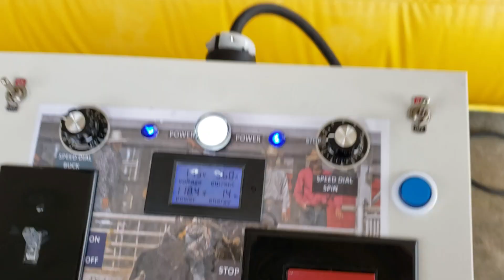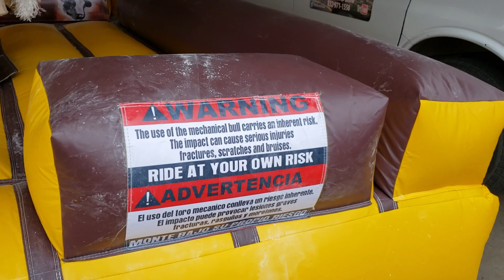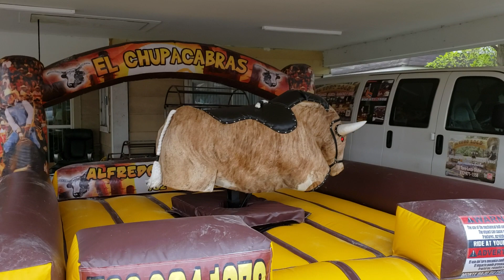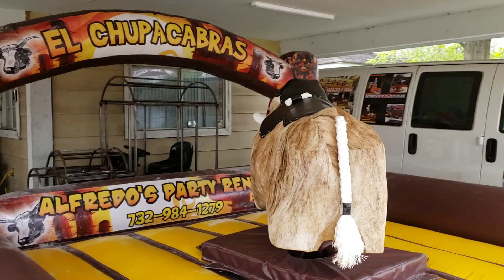Toro mecánico en New Jersey (el toro loco show)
Somos torolocoshow invierte tu dinero en los mejores toros mecánicos.